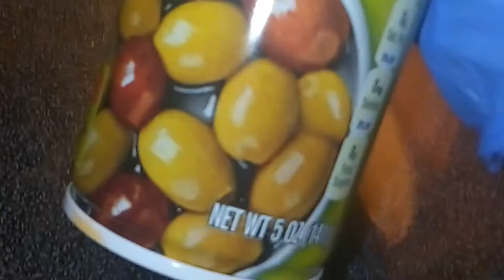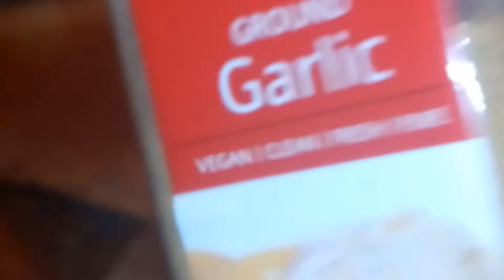How to make fish tilapia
Musician: @iksonmusic Hello!!! Welcome to kiberalem Traditional and Modern cooking Channel' and …more.  Ethiopian dining is a social event, a shared experience, it is fun to eat Ethiopian food with hands, and the flavors are so distinct, delicious, and amazing.  The food is always mouth-watering, I invite you to try it and enjoy it!